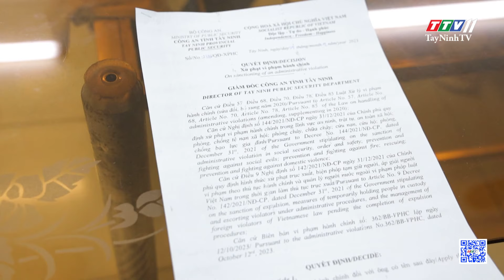Lan tỏa hành động đẹp hỗ trợ Công an bắt tội phạm | AN NINH TÂY NINH | TayNinhTV